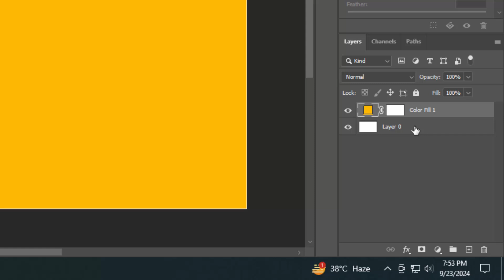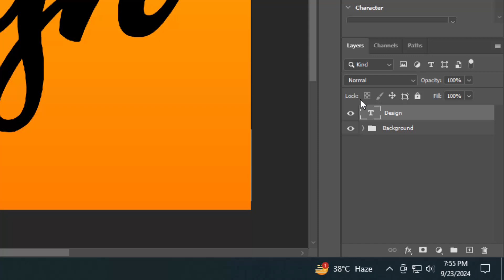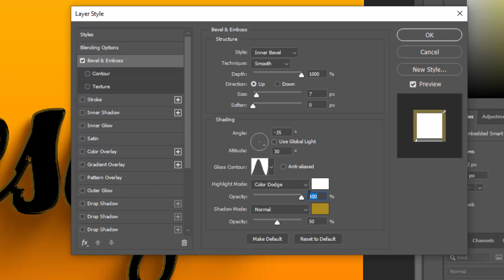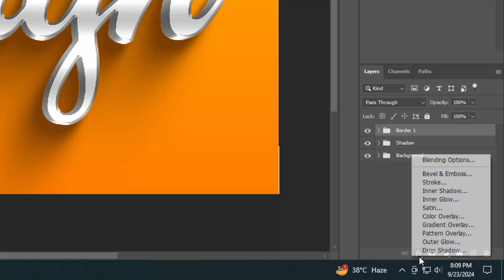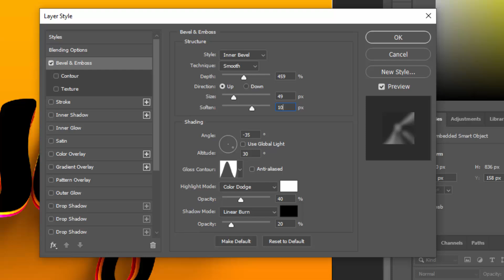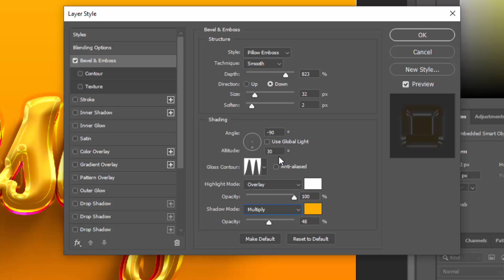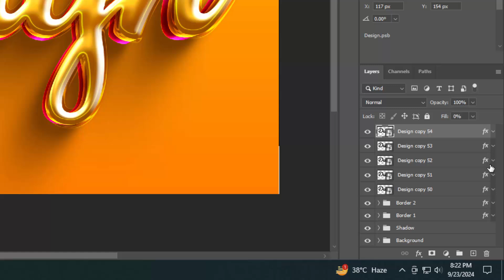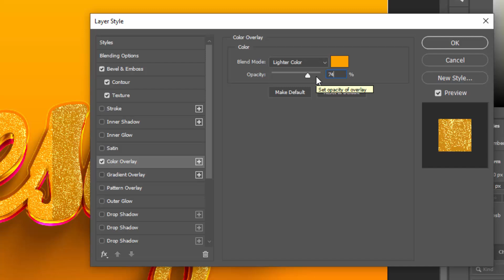Editable 3D Text Effect in Photoshop Tutorial #322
I hope you enjoy watching my videos and find them helpful!
Don't miss out on future tutorials and updates! Let's embark on this creative journey together!"